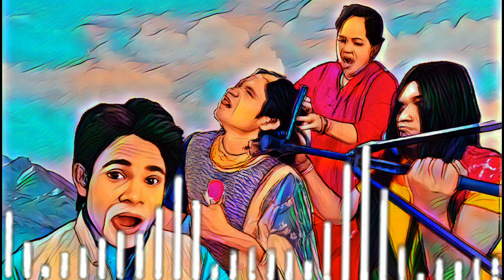NPS - the race against luck ep1 // this is true // please don't ignore this video// nps kya hota hai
NPS the race against luck ep1

hello friends kaise hia aap log asha karta hu thik hi honge aap log, friends aaj aplogo ko  kuchh sunne ko milega ji ha dosto, ye video nahi audio hai, lekin isme bahot bada raaj chhipa hai is video me aplog dhyan se sunnenge to samjh me aa jayega friends, ye pura video nps pe hi bana hai, nps the race against luck, ji ha dosto apne sahi suna is funny comedy video me sirf comedy hi nahi kuchh aur bhi baate hai jo aap pura video dekhenge to pata chal jayega friends, aur ye apne Desh me start ho gyaa hai ye bas ham aaplogo ko is video ke madhyam se pahucha rahe hai, nps the race against luck,
agar aap isko comedy ke madhyam se dekhenege to apko kuchh samjh nahi AP ise  thoda dhyan se dekhiye fir apko khud pata chal jayega dosto, aur ye video pura dekhne pe apko pata chal jayega nps the race against luck, kya hota hai ye sirf dehati comedy hi nahi, is audio video me apke future me kya ho raha hai ye bhi pata chal jayega, is video ke madhyam se comedy ke jariye ham apko bata rahe hai, nps hota kya hai, nps me karte hai, nps hai kya, nps se hota kya hai, nps kise kahte hai, nps value, ye sabhi apko is video me mil jayega, dosto isme hamne comedy ke sath sath apko bahot jaruri jankari bhi di hai, aur ye sab janne ke liye apko pura audio video dekhna padega tabhi apko samjh aayega

is liye ham kafi dino se video nahi daal rahe the friends, ham kuchh alag tarike ka video apko dikhaye, jisse apko Desh ke bare me jankari bhi mil sake, aur comedy ke sath apko knowledge bhi hota rahe aur apko pata chale nps ke bare me, nps kya hai, nps hota kya hai, nps the race against luck,
mujhe pura vishwas hai friends aplogo ko ye audio video jarur pasand aayega aur aplog is video ko share kijiye nps ke bare me sabko bataiye